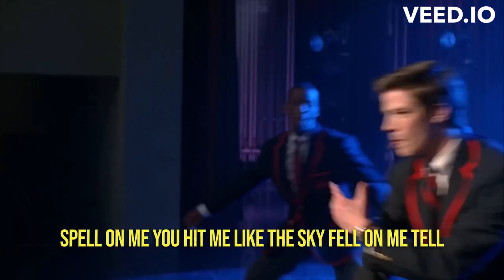GLEE Glad You Came Full Performance HD 1080p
Please this video has subtitles built by samuel da mc my boyfriend .